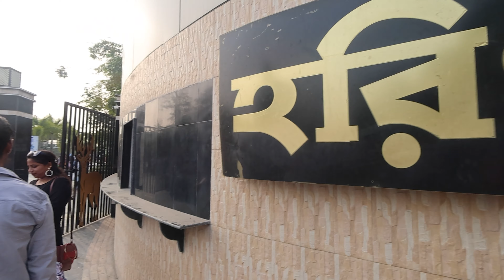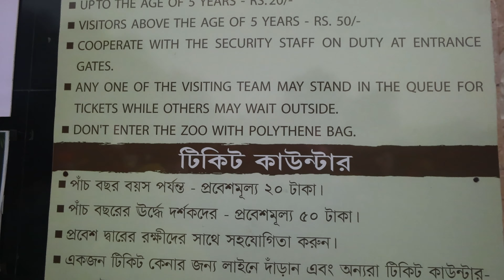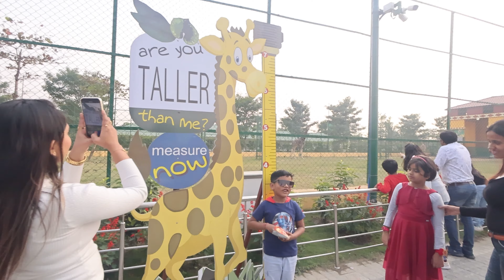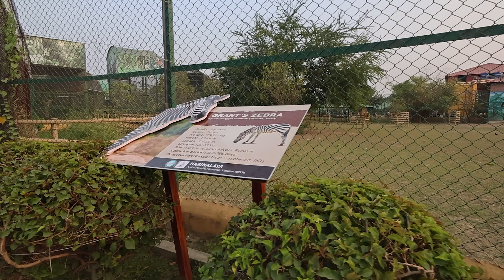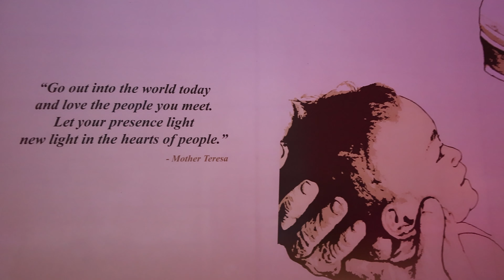Erokom Din Roj Keno Asena 🤔🤔Newtown Vlog 👉 Harinalaya | Eco Park | Biswa Bangla Gate 😍😍